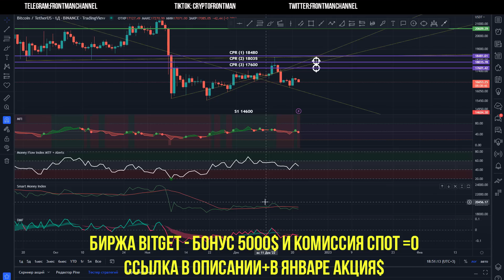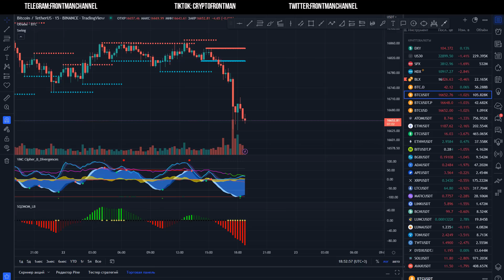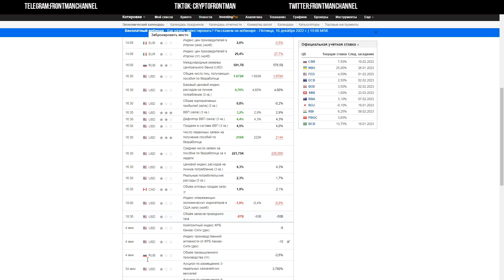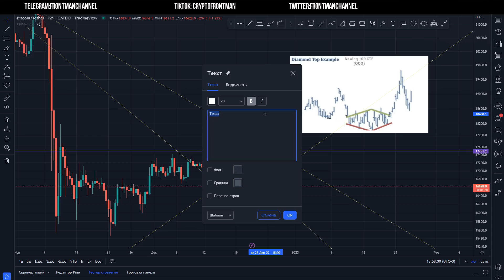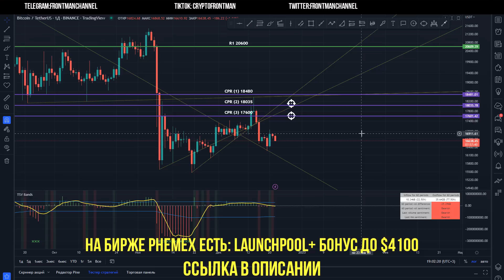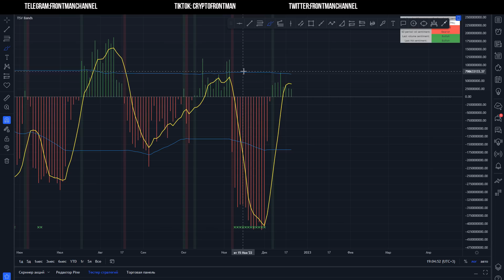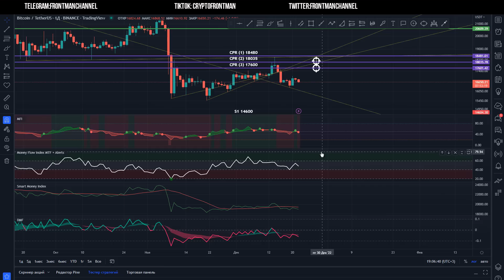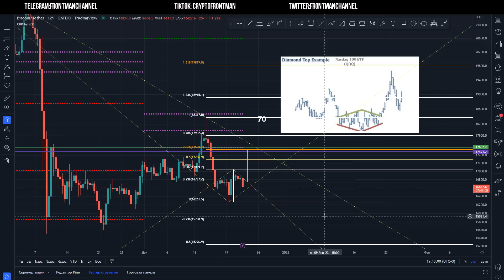Биткоин прогноз и как я понял толпу?! ОБЪЕМЫ и Денежный ПОТОК. Старина Пауэлл и почти Алмаз.